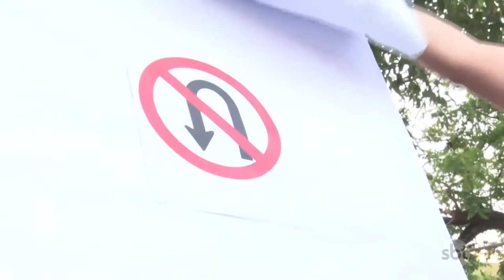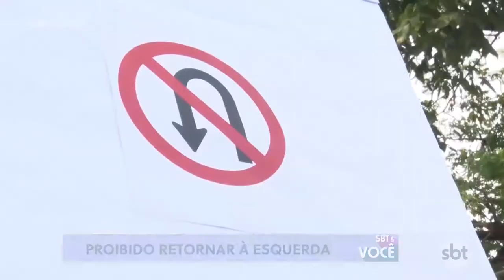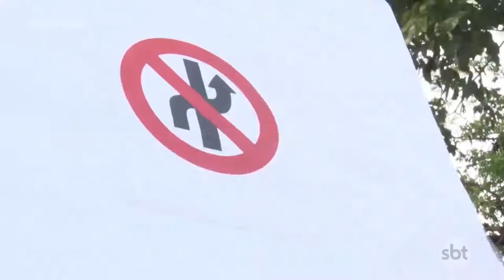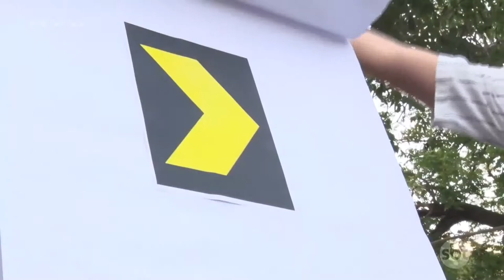Você conhece as placas de trânsito?